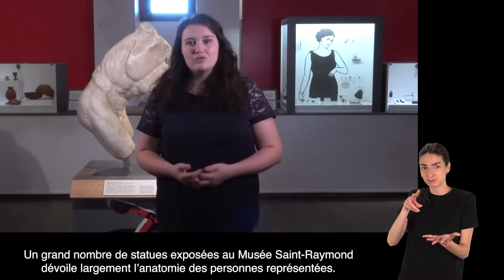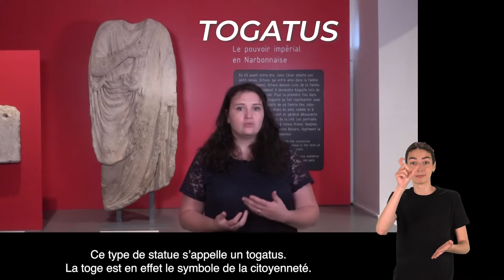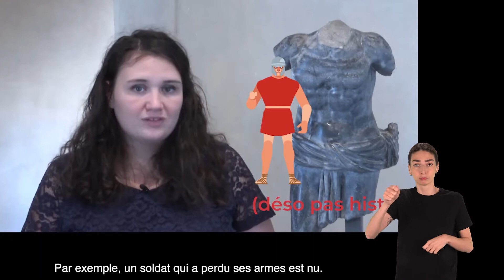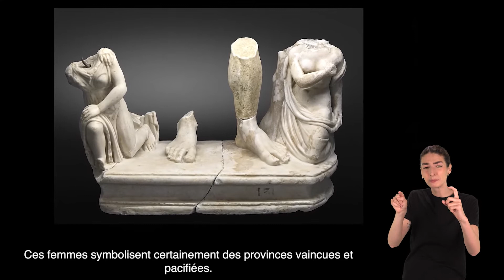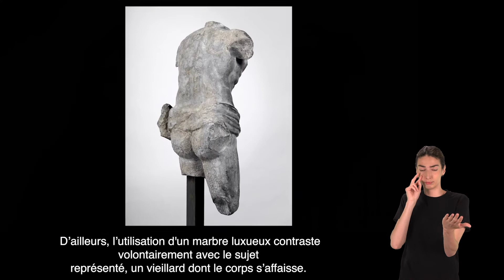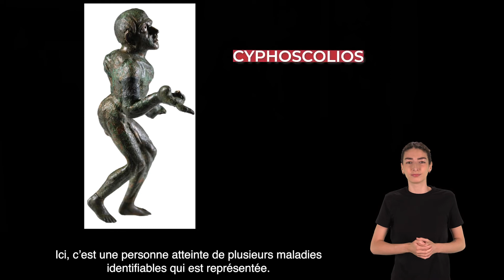[Dans l'œil des médiateurs] Pourquoi nos statues sont-elles souvent nues ?Episode 1 - LSF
Dans cette série de vidéos, Loussia Da Tos explique pourquoi les statues du musée Saint-Raymond sont souvent nues.

Traduction : Vice & Versa - Elodie Cervantes

Episode 1 : La nudité involontaire.
Episode 2 : Le corps volontairement dénudé des mortels.
Episode 3 : La nudité des dieux et héros.